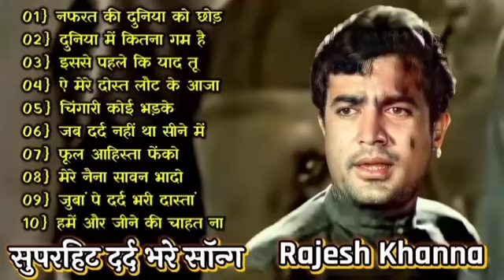70's,80’s सुपरहिट्स गाने💕💕सुपरहिट्स पुराने गाने 🎶Old Super hits ll लता मंगेशकर_आशा_किशोर कुमार आदि